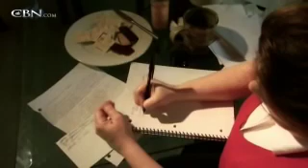Death Row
Amazing Redemption.